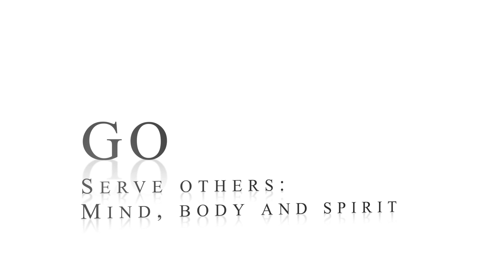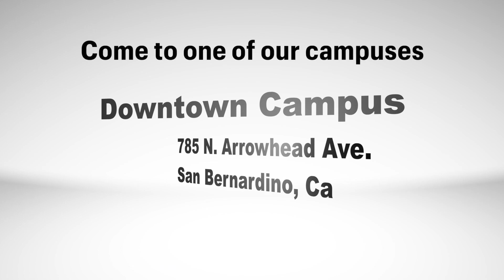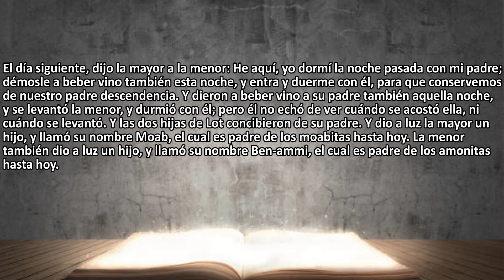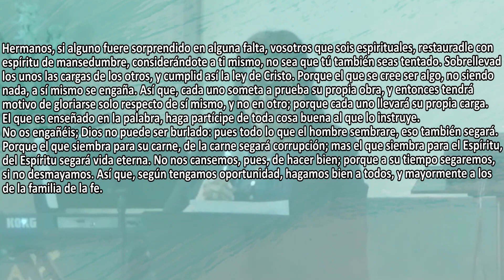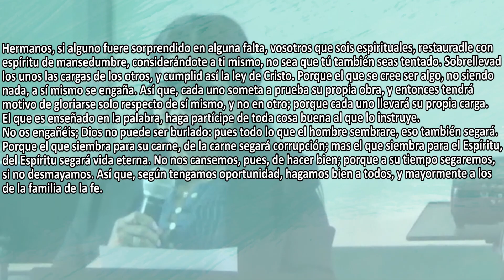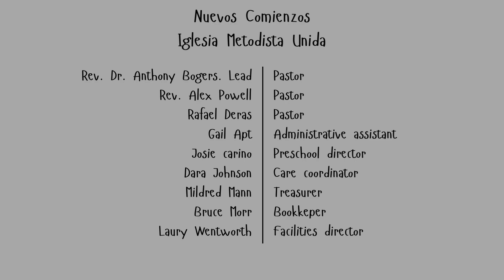Servicio Hispano 09 17 23